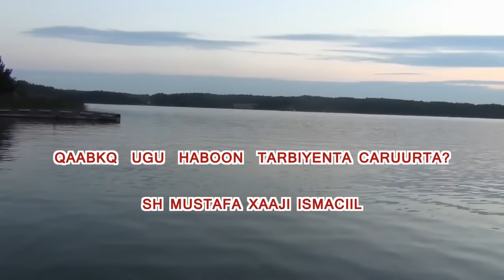MUXAADARO CUSUB QAABKEE UGU HABOON TARBIYADA CARUURTA SH MUSTAFE 06.08.2016 BY AL-BADAR CHANNEL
📩 SHARE-GAREEYA
👍🏼  LIKE-GAREEYA
📋  COMMENT-GAREEYA
Fadlan ✔️ Subscribegreey

 / ALBADARCHANNEL